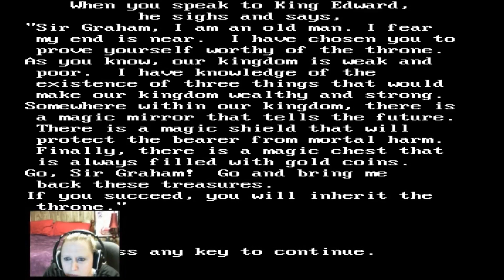Gaming Glimpse! King's Quest 1: Quest For the Crown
In honor of the new King's Quest game coming out soon for console and PC I've decided to play the entire series (even for just a little bit).

And as it began, I play just a bit of KQ1.  Poor game; it really shows its age.

I bought my digital copies from GOG (even though I have the anniversary collection disks :P)